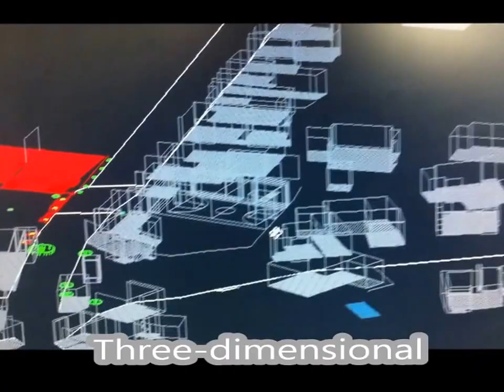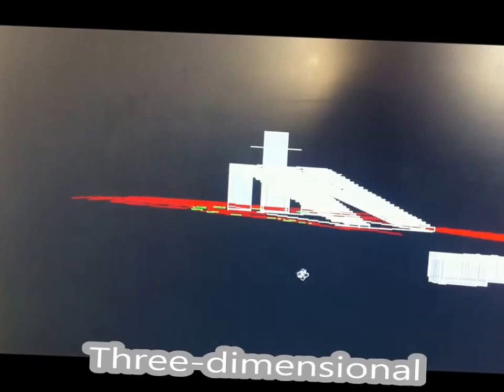DIPLOM HRAJEL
Geographical studies of Diplom hrajel, second step 3D ‪HRAJEL